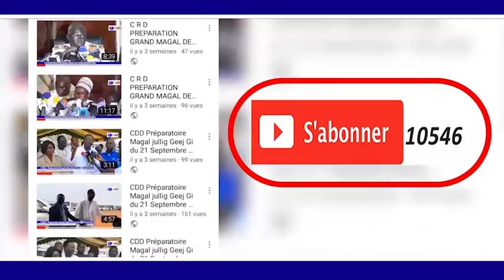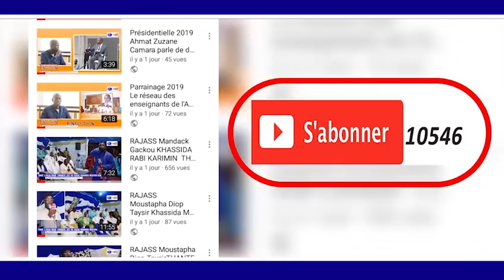Pose Premiére Pierre Université de TOUBA itv 1